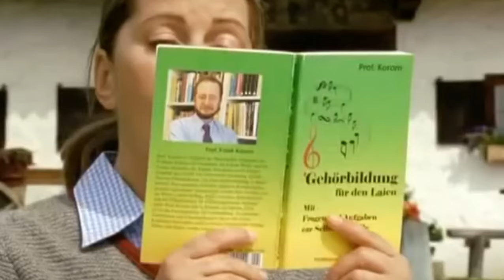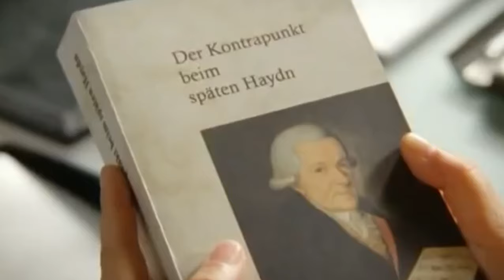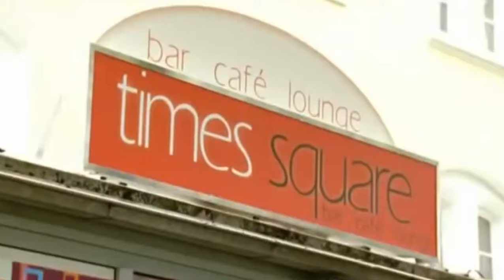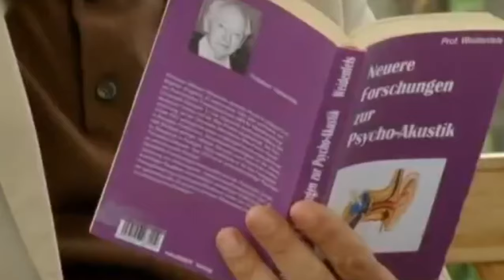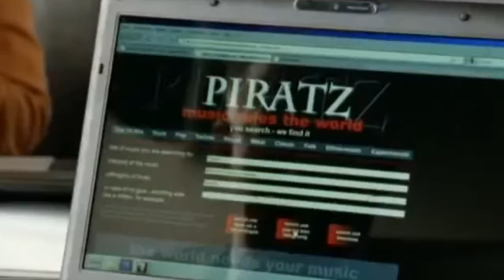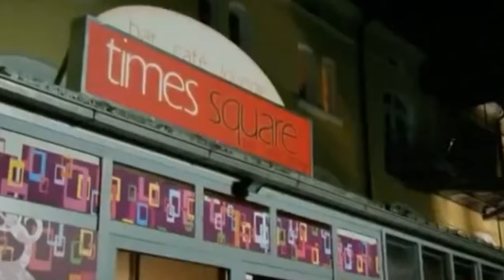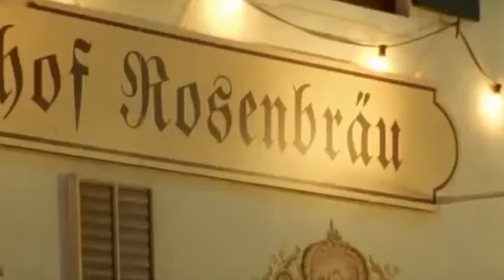Die Rosenheim Cops Staffel 10 Folge 6 Tod in den Ferien